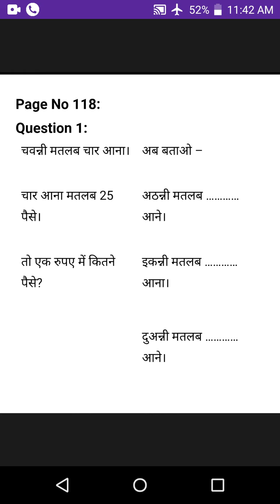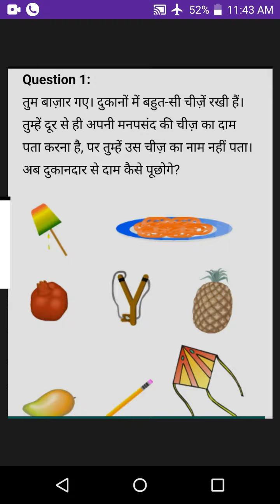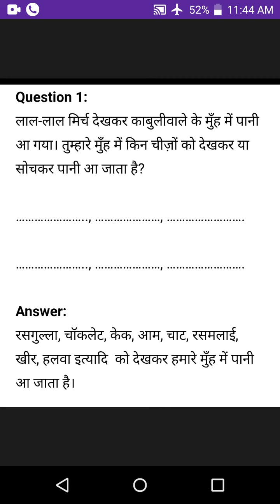CLASS 3 | HINDI| CH- 13